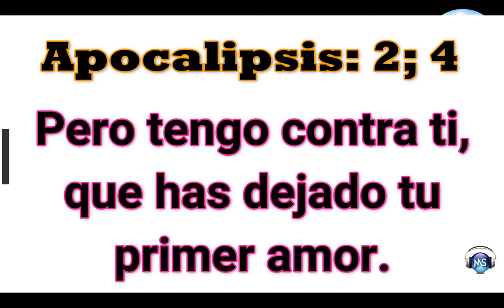#01 PORQUE SE ROMPEN LOS MATRIMONIOS POR NO CULTIVAR EL AMOR PASTOR CARLOS ALBERTO DIAZ